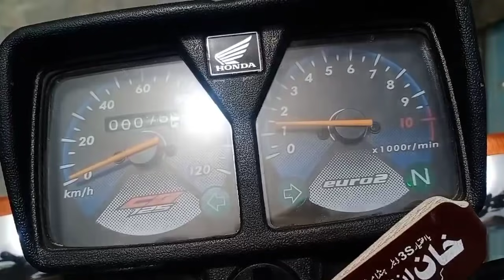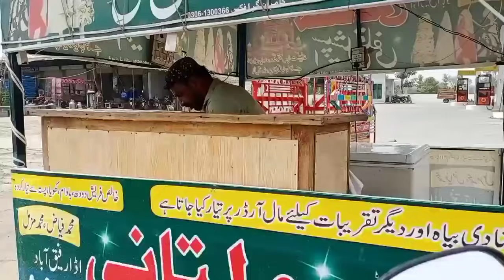Allah Pak Ne Bohat Bari Cheez Da di